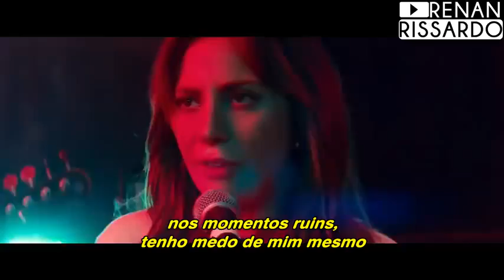lady gaga & bradley cooper